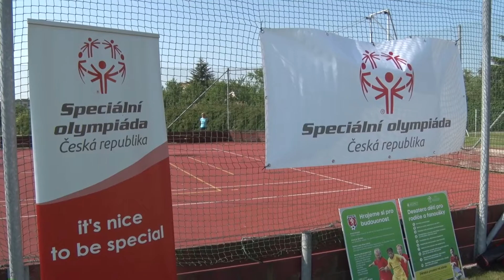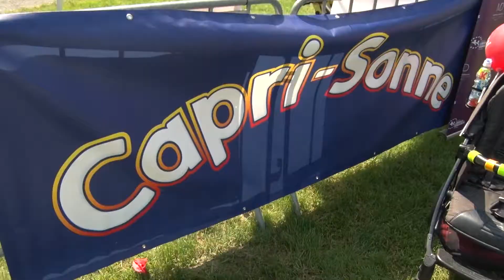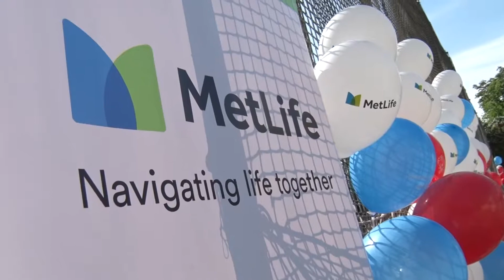Special olympics - Evropský fotbalový týden 2017